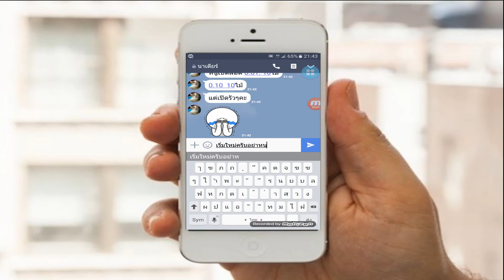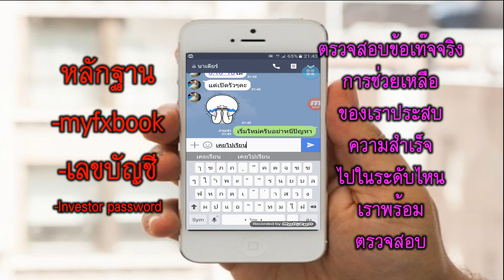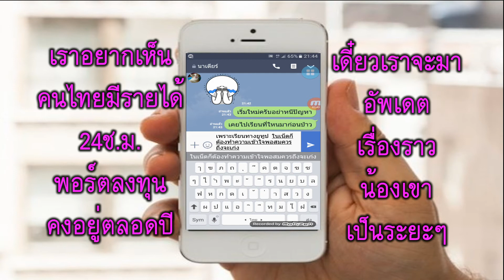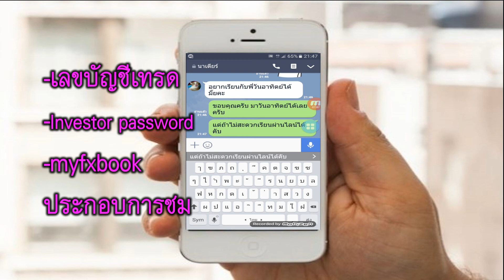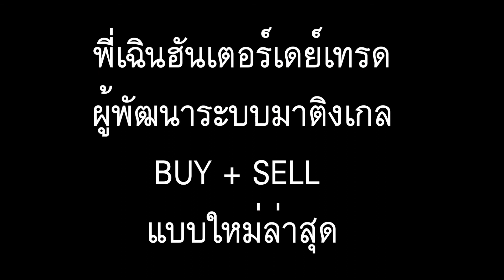ใกล้ล้างพอร์ตให้Hedge,forex เริ่มไงดีครับ,อยากเป็นForexTrader,การหาจังหวะเข้าซื้อขาย Forex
Forex : For = Foreign, Ex = Exchange  /  ประวัติ์การเทรดด้วยEAบัญชีอมตะไม่มีวันล้างพอร์ตและโอเวอร์เทรด100%
(ระบบเทรด24ช.ม.)เทรดฉบับเต็ม เลขบัญชี 8005090 เทรดระบบ 2ฝั่ง Buy/Sell